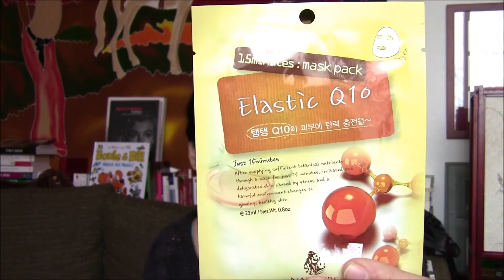Merci Sandrine Elfiot !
Déballage d'un "petit" colis reçu il y a quelques jours. Merci Sandrine, je suis Joie!!!
Et bienvenue aux nouveaux abonnés!!!
Un gros bisou à tout le monde!!!